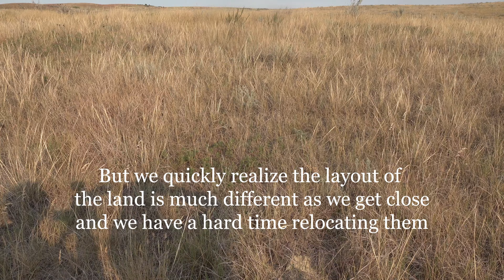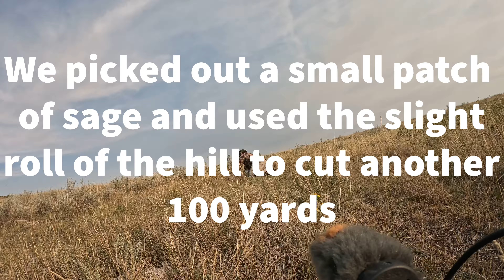SNEAKING up on a BIG PUBLIC LAND ANTELOPE with a BOW AND ARROW!!!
Mitch heads to Montana public land to hunt antelope (pronghorn) on a spot and stock hunt with a bow and arrow!